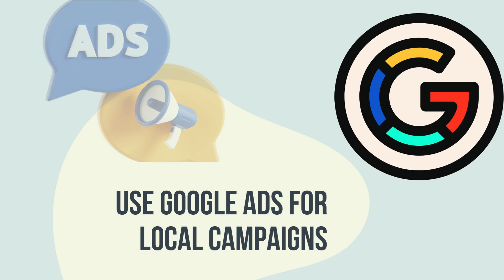What are the most important Google Maps advertising strategies Sussex